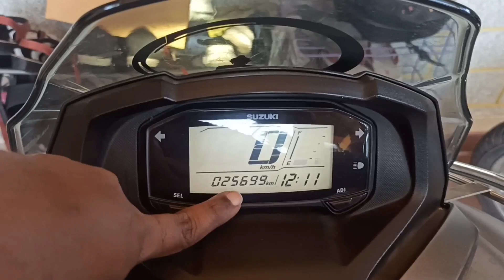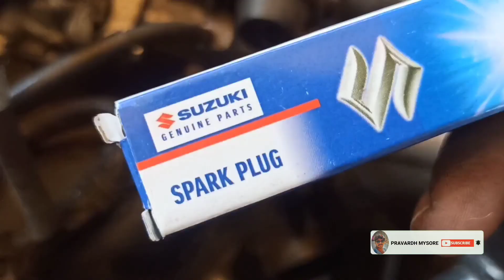Suzuki Burgman Sparkplug Changing At Home ll sparkplug ll suzuki ll DIY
About This Video:- Suzuki Burgman Street 125cc sparkplug Replacing at home. Replacing sparkplug after completing 25,699km from date of purchase 2018.
Purchase sparkplug from suzuki showroom only

MY AFFLIATE LINK 👇

T spanner set

2 in 1 screw driver

Short screwdriver